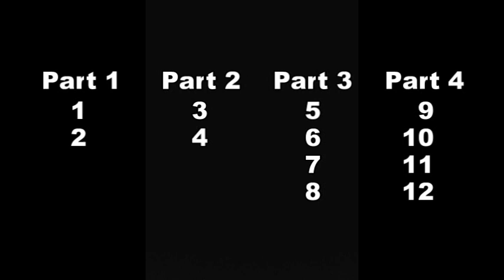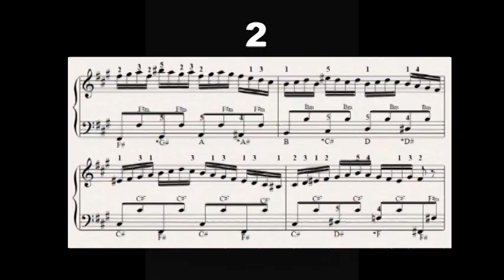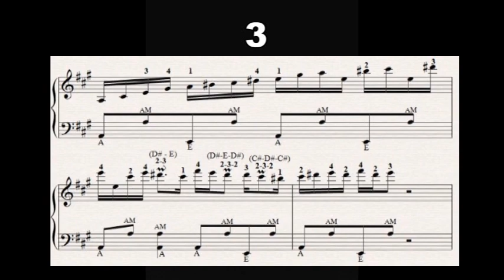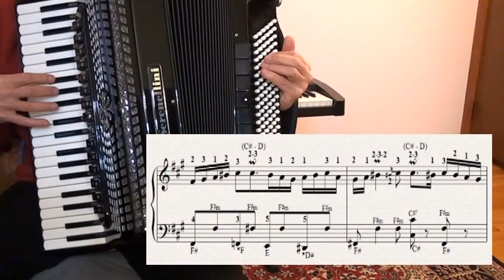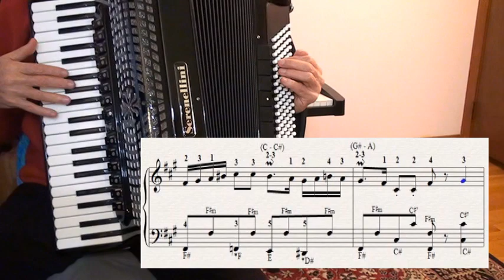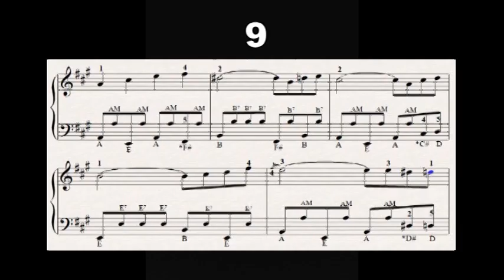Tutorial Hora Martisorului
Part 1
1 - 0:10
2 - 1:47
Part 2
3 - 2:26
4 - 3:13
Part 3
5 - 3:53
6 - 4:19
7 - 5:20
8 - 6:18
Part 4
9 - 7:07
10 - 7:52
11 - 8:11
12 - 8:34